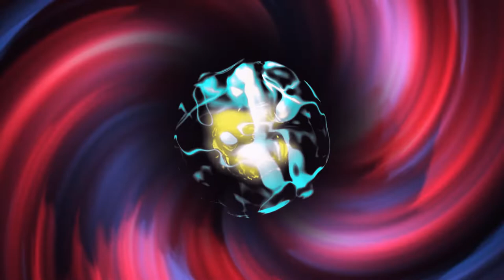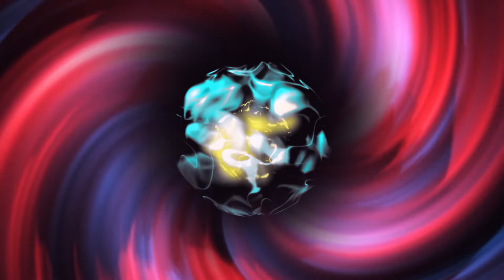Release Tension Alleviate Pain Deep Calming 174 Hz Meditation Sleep Music. Healing mind energy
Beautiful relaxing music to relieve tension. This music is perfect for sleeping, meditation, yoga, as well as background music for studying.

A message from the creator of the Relaxing dream music channel:
I founded this channel with a simple goal: to create a place where you want to go when you want to relax and unwind: lulling music, calm music, yoga music, music for classes, serene music, beautiful and relaxing music.